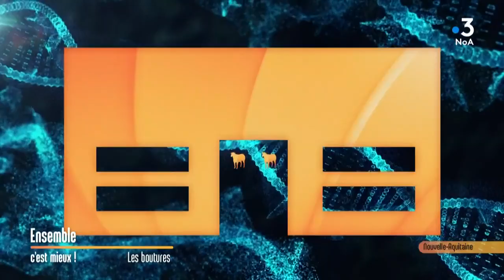Astuces pour réussir ses boutures... Ensemble c'est mieux !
L'homme n'a rien inventé, il s'est inspiré de la nature pour cloner des plantes. Des milliers de possibilités s'offrent à vous. Karine Denis vous conseille pour bien réussir vos boutures.

"Ensemble c'est mieux !" émission du jeudi 11 avril.